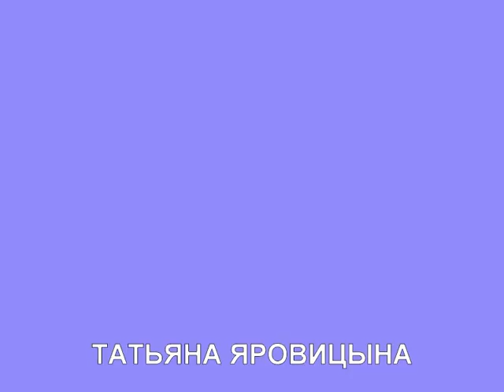Поэты "СтихоСлова" на фестивале "Время Визбора 2012" ч.2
Самый интересный момент на фестивале это встреча в реальном пространстве виртуальных знакомых